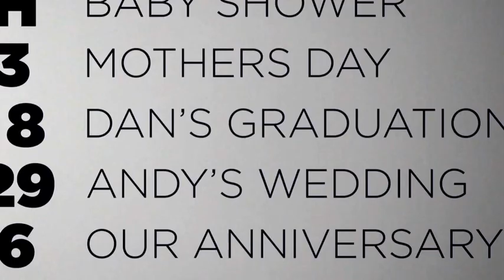NBC10 CharityGiftMarket.m4v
The 10! Show Entrepreneur Challenge